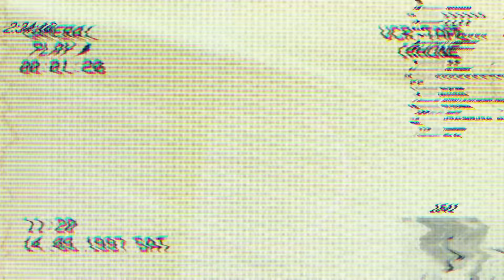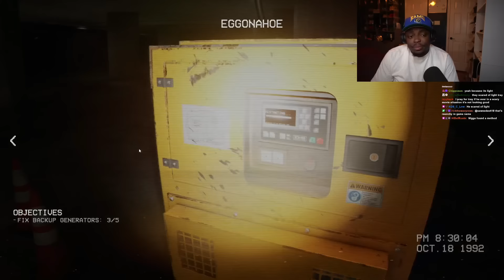TRAY PLAYS BACKROOMS: ESCAPE TOGETHER FOR THE FIRST TIME